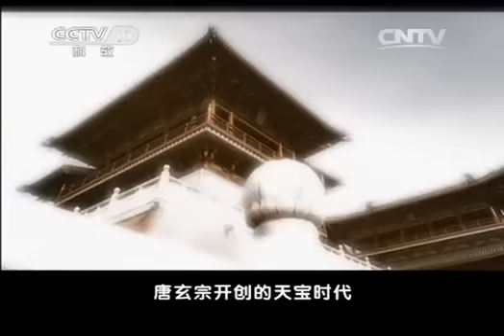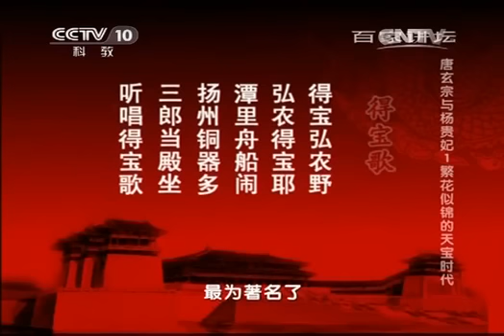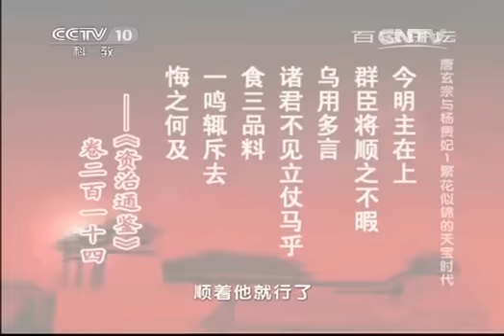20131127 百家讲坛 唐玄宗与杨贵妃 01 繁花似锦的天宝时代